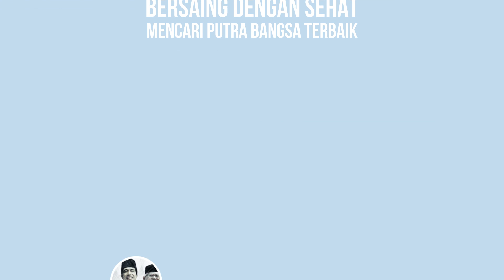DAMAI MENYONGSONG PESTA DEMOKRASI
Kurang dari seratus hari ke depan, pesta demokrasi akan berlangsung. Mari sambut dengan suka cita. Persatuan bangsa tetap dijaga. Meski berbeda pilihan, keeratan persaudaraan harus dinomorsatukan.